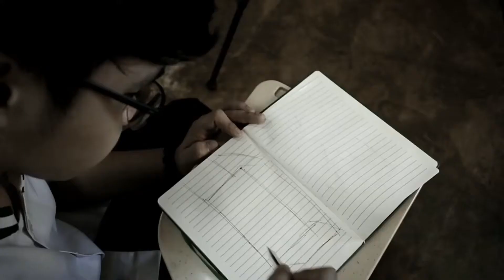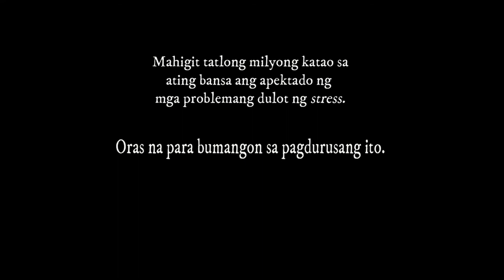"Planner": Infomercial about Coping with Stress (Personal Development)